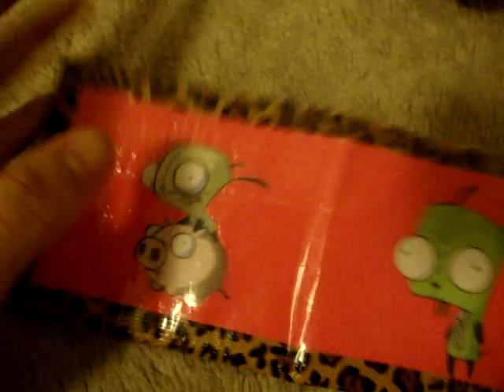Another Duct Tape Wallet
This one has Gir all over it :D